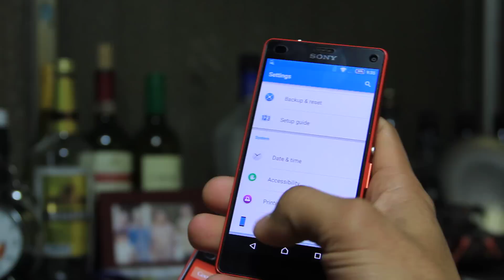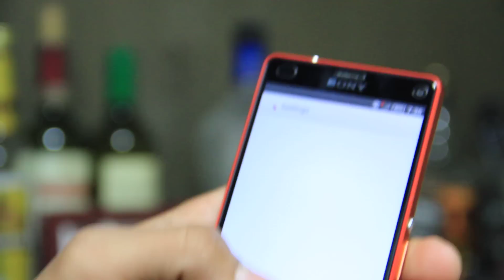Xperia Z3 Compact Lollipop vs Kitkat booting speed comparison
the kitkat version has faster booting speed.